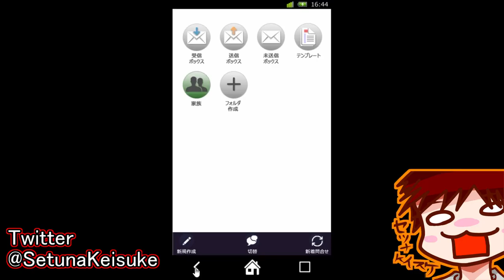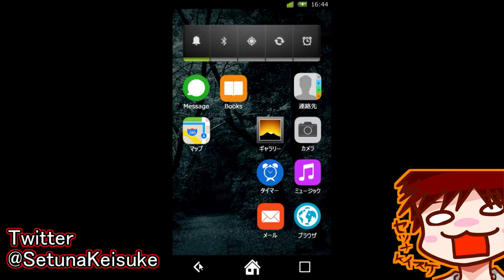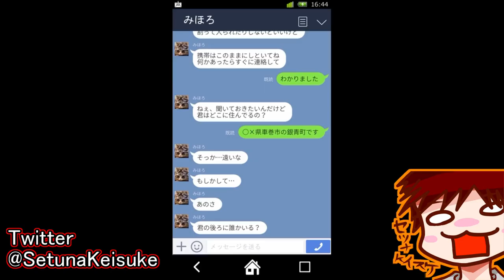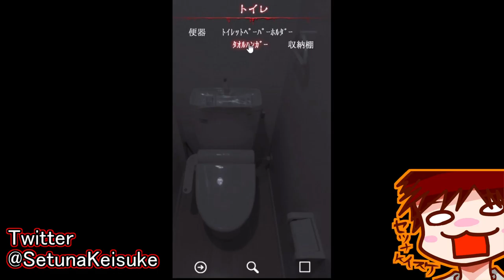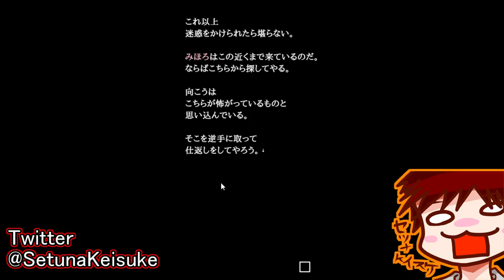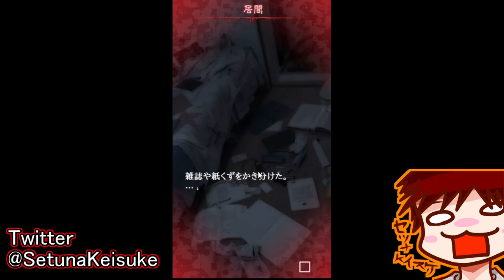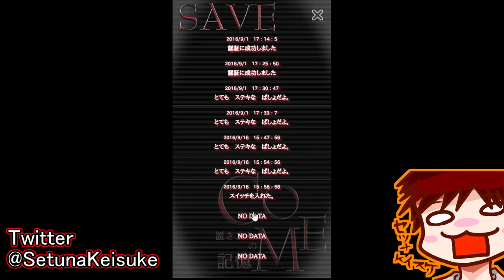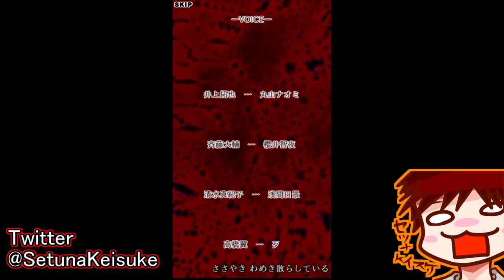【COME-置き去りの記憶-】実況 Part3 ~奴がすぐ近くに~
みほろ〇〇説！！そして物語はとうとう現実に浸食し始める…